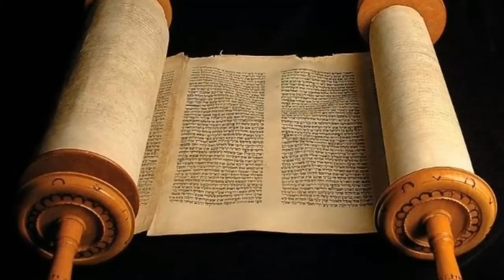Scientists Have Been Endlessly Searching For Any Clue About This Mysterious City